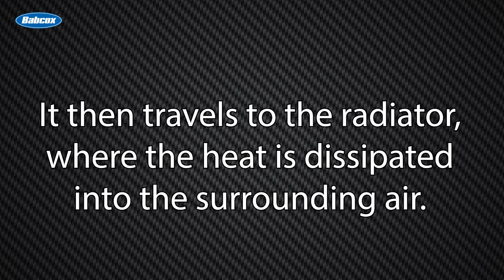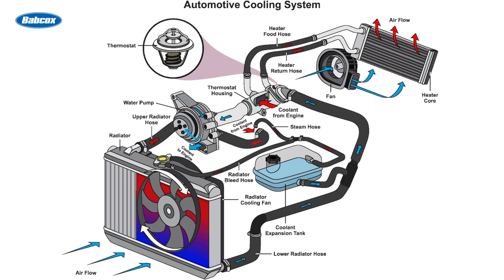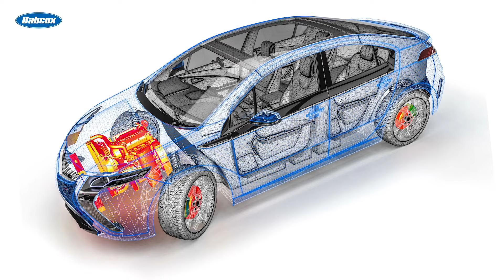How The Vehicle Cooling System Functions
Here’s what to know to clarify cooling questions you’re asked at the service counter. This video is part of the Group Training Academy.